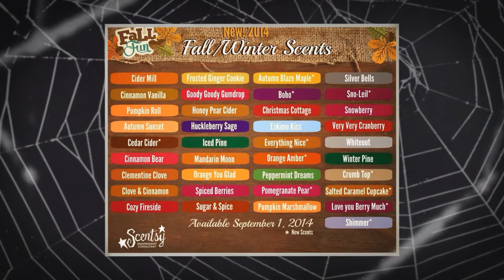Scentsy Harvest Collection 2014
Introducing Scentsy's 2014 Harvest Collection warmers. I'm positive you'll find a warmer to fit your holiday decor...whether its the bone-chilling Bonehead warmer or the Frankenstein plug-in.

★ Like it? Place an order!
★ Love it? Host a party!